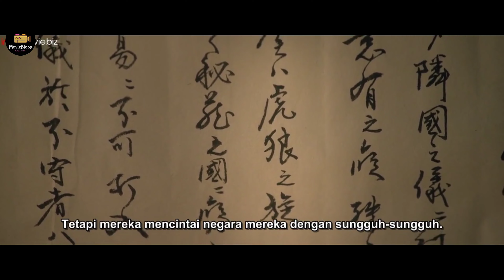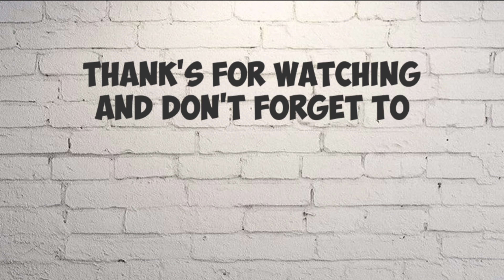KLAN NINJA VS KLAN SAMURAI !! SIAPAKAH PEMENANGNYA?? ||Alur cerita MUMON: The Land Of Stealth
Alur Cerita  MUMON: The Land Of Stealth
Welcome to Moviebloox Channel !
Bercerita tentang tentang seorang pemuda malas bernama Mumon..yg jg merupakan seorang shinobi (ninja) terbaik dari negeri Iga..negerinya para ninja.
Malapetaka datang ketika terjadi kudeta dinegeri tetangga..Oda, negerinya para samurai. Nobukatsu Oda sang pemimpin baru sangat ingin menguasai serta melebarkan kekuasaannya..gayung bersambut, salah seorang ninja pengkhianatHeibee Shimoyama cb bantu rencana tersebut..gmn endingnya?
yuk.. langsung saja tonton keseruan dari film ini

Alur cerita MUMON: The Land Of The Stealth
Cast   : Satoshi Ono, Satomi Ishihara, Ryohei Suzuki, Yosuke Iseya, Yuuri Chinen
Genre : Action
& Jgn lupa cek jg koleksi kita yg lainnya:
Thank's for the awesome music from:
My incredible intro (Grut _Patrick Patrikios)
Positioned_ TrackTribe
No.6 In My Dream_ Esther Abrami
Interloper